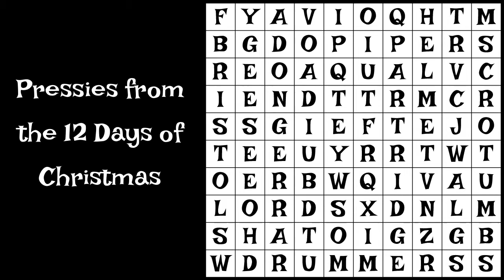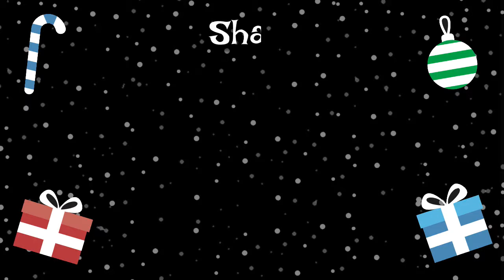Day 23 of Ray's Advent Calendar!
Day 23 of me Advent Calendar and it's another Christmassy wordsearch! 6 pressies from the 12 days of Christmas... Answer in tomorrow's video. Also, I'll play Day 22's backwards Christmas carol the right way round!